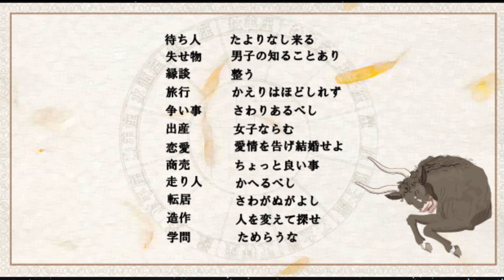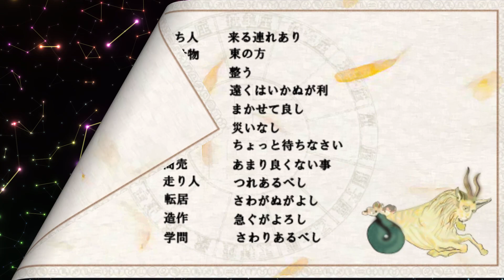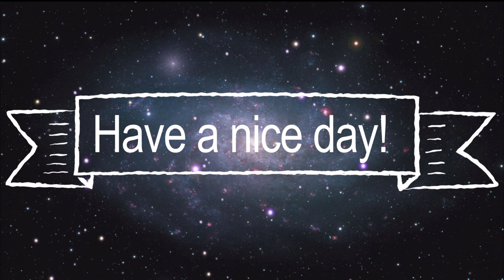2023 6月19日週 12星座今週の評価値